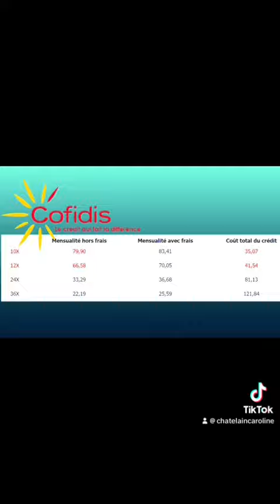1 octobre 2023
Glace pâte tartiner